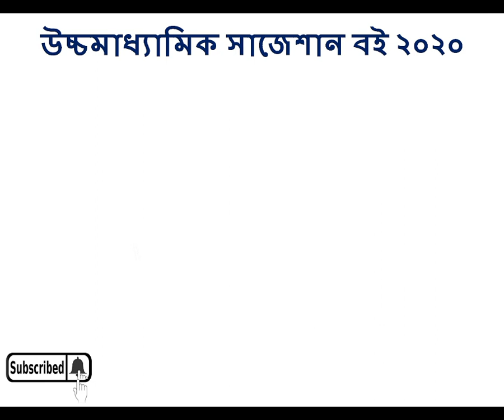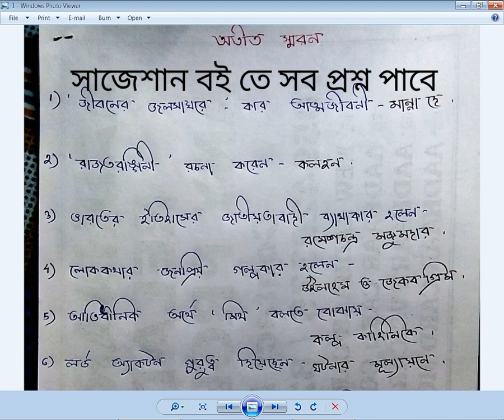HS History Suggestion 2020 | MCQ+SAQ with answer | Set -1 | নির্বাচিত প্রশ্ন | Pdf link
( High Performance সাজেশান 2020 নিয়ে আলোচনা করা হয়েছে … সব প্রশ্ন খুবই গুরুত্বপূর্ণ এবং কমন যোগ্য । Last Minutes Suggestion উত্তর সহ ) প্রত্যেক বিষয়ের গুরুত্বপূর্ণ প্রশ্ন ও উত্তর পাবেন এই বইটিতে . তোমরা এই সব question ভালভাবে solved করে যাবে ।

 উচ্ছমাধ্যামিক বাংলা সাজেশান Video Link(PDF সহ)

 উচ্ছমাধ্যামিক English সাজেশান Video Link(PDF সহ)

 উচ্ছমাধ্যামিক ইতিহাস সাজেশান Video Link(PDF সহ)

 উচ্ছমাধ্যামিক ভূগোল সাজেশান Video Link(PDF সহ)

 উচ্ছমাধ্যামিক দর্শন সাজেশান Video Link(PDF সহ)